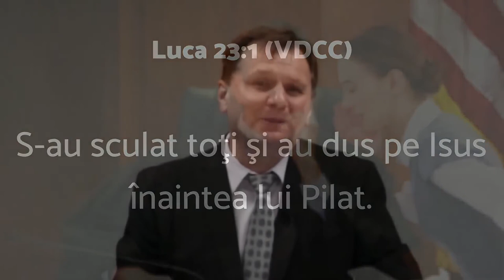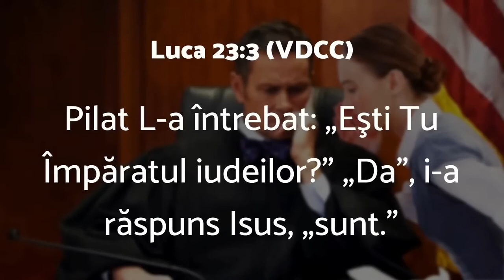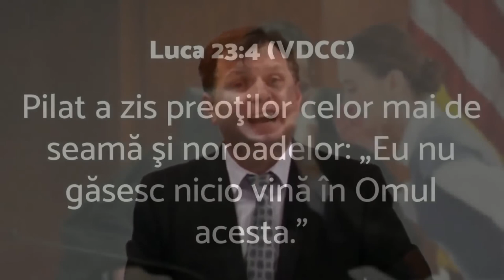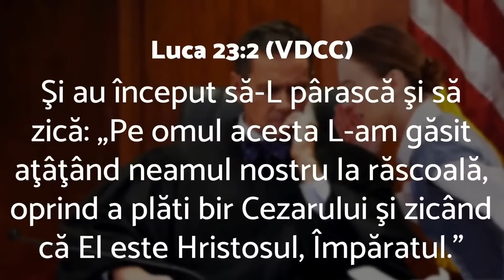Liviu Tudoroiu - Influența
Biserica Română din Carrollton - prezentare susținută de pastorul Liviu Tudoroiu, în data de 15 octombrie 2021. Predici pentru vremuri grele